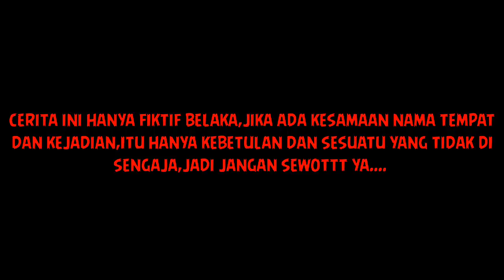KARMA PELAKOR episode 2(film pendek indramayu juntikedokan)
KARMA PELAKOR episode 2 ini adalah lanjutan dari episode yang sebelumnya. jadi kalau belum faham ceritanya tonton juga ya yang episode 1...biar faham alur ceritanya
Give away masih terus ya,jangan lupa berikan comentar terbaik tentang film ini ya,,sekali lagi tentang film ini,,,, terimakasih